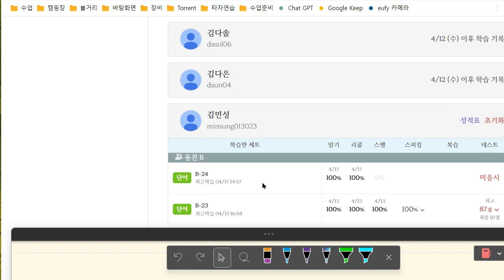김민성 2023 04 20 14 56 34 397 초등 기초 보카 어휘 말하기 쓰기 성취도 95